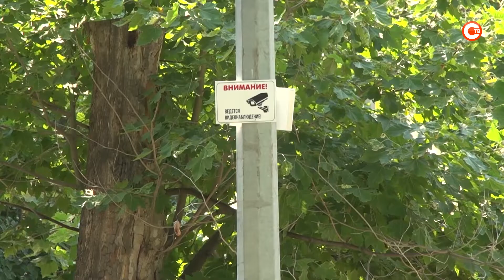В Севастополе используют цифровые технологии для профилактики правонарушений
Севастополь может стать самым безопасным городом юга России. Уже второй год у нас работает «Аргус». Это информационная система единого цифрового пространства для повышения уровня безопасности в городе. Она не имеет аналогов в стране: объединяет городские сети видеонаблюдения и передает данные в правоохранительные органы.